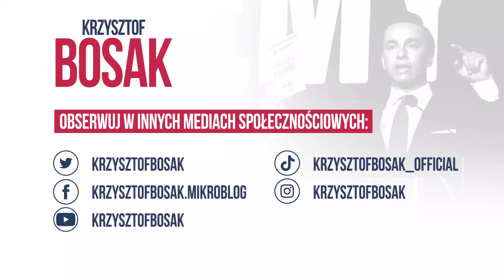Krzysztof Bosak po spotkaniu z Andrzejem Dudą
Komentarz po wizycie Konfederacji u prezydenta
Zapraszam do subskrypcji mojego kanału.

Zgadzasz się? Chcesz mnie wesprzeć?
Polub 👍
Skomentuj 💬
Podaj dalej ➥